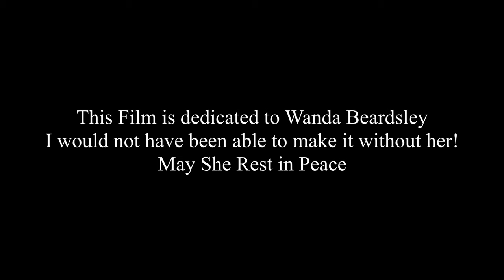Agent of the Wild Southern Oregon Coast with Steven Michael Photography